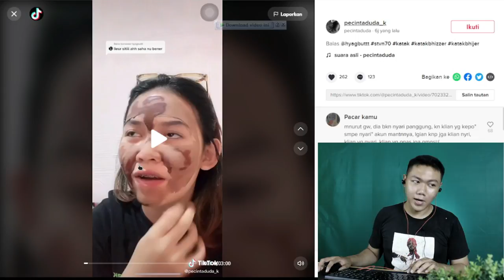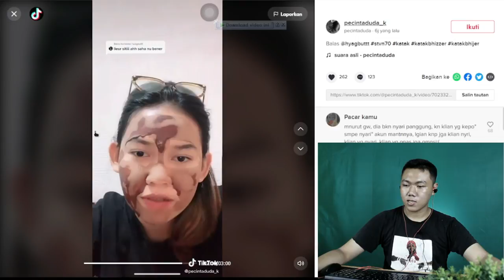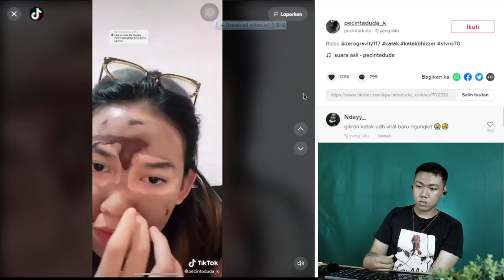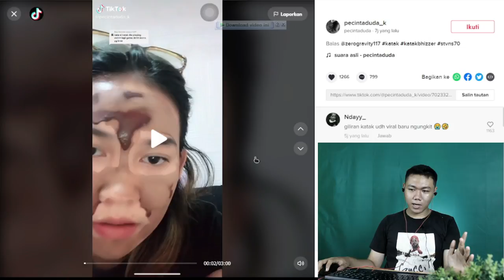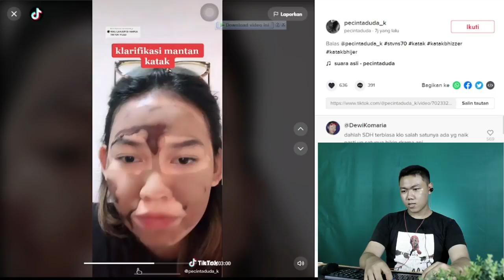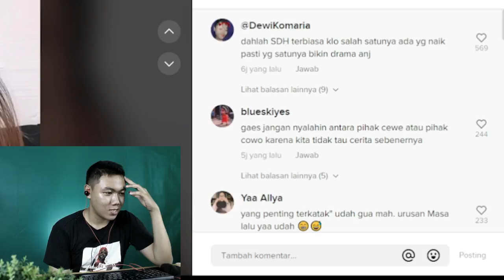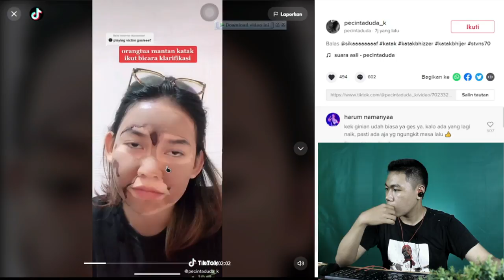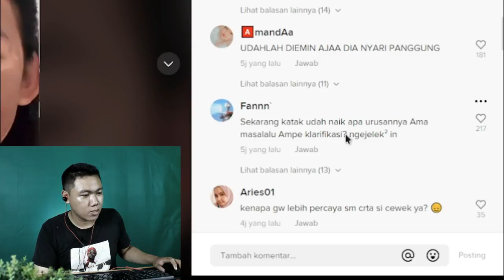Klarifikasi MANTAN ISTRI Katak Bhizer ,Aib Terbongkar? I FKR PROJECT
Hay gaes skrg aku bikin video  reaction mantan istri katak bhizer part 2 lanjutan dari video sebelumnya ya guys jadi yang belum nonton silahkan di tOntOn karena asik banget sih ngikutin cerita mereka berdua ini bikin bingung siapa yang benar siapa yang salah

🎥 Camera : Canon
🎬 Editing : Filmora Pro